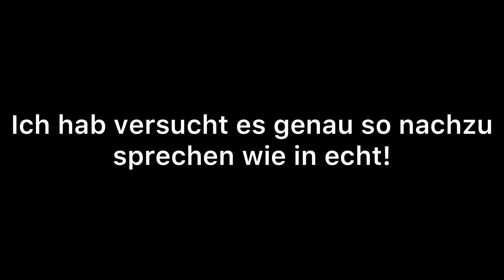Erstes Mal 7 VERBLEIBENDE GEZOGEN!!!Mega Box Angebot